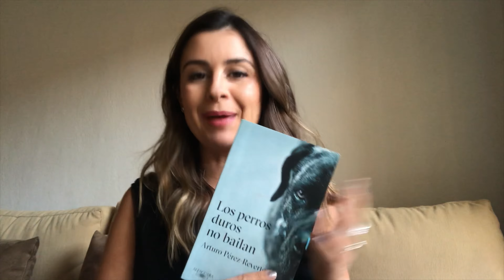LOS PERROS DUROS NO BAILAN | BIBLIOTECA DE PELOS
Una obra maestra de Arturo Perez Reverte, en la reseña de Renée Carvajal de Escapa de Letras, en colaboración para BIBLIOTECA DE PELOS